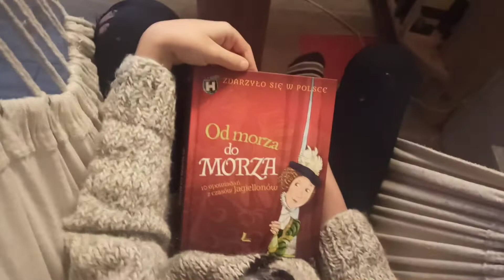Emanuel Piekara poleca: seria książek o historii Polski.